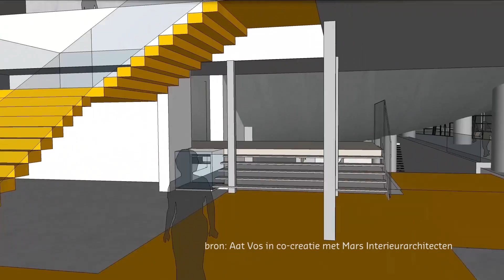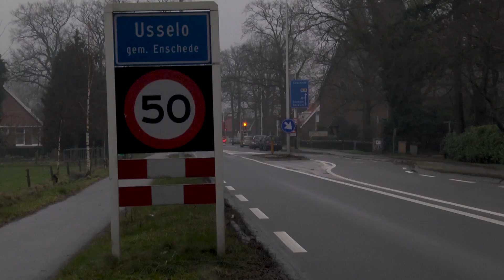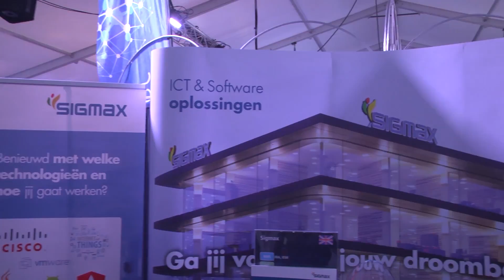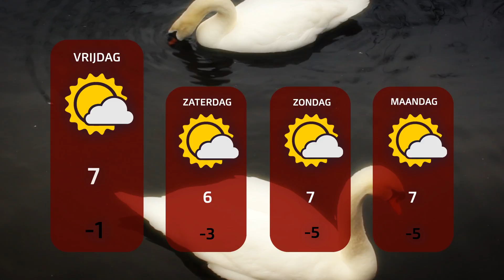1Twente Enschede Nieuws donderdag 15 februari 2018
Onderwerpen:
0:23 Zo ziet de bibliotheek in het Muziekkwartier eruit
0:57 Enschedese zanger speelt Judas in nieuwe The Passion
1:24 NiX&Meer blijft toch concerten organiseren
1:42 Usselo krijgt weer dorpskern door nieuwe N18
3:45 Eerste vier kilometer van nieuwe N18 officieel geopend
4:35 Hoe houden Twentse bedrijven de student in Twente?
6:27 Weerbericht